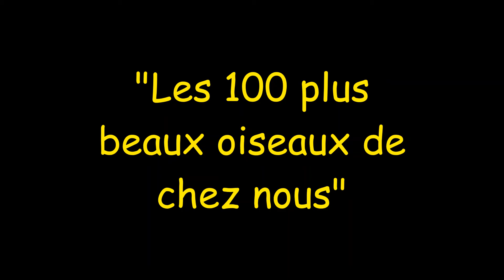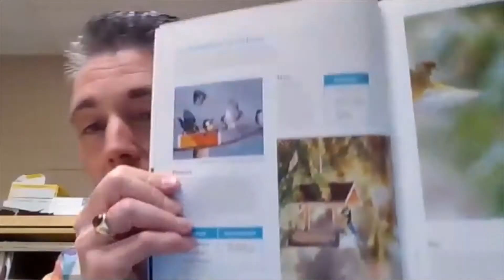Suggestion de lecture pour la semaine du 3 mai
Suggestion de lecture de la semaine : "Les 100 plus beaux oiseaux de chez-nous : les attirer, les identifier et les observer".